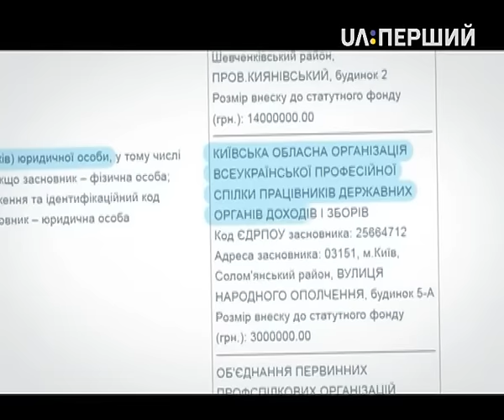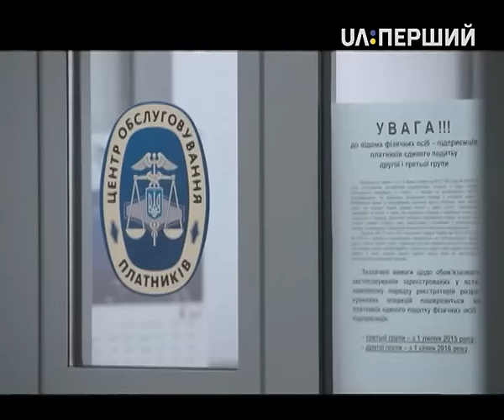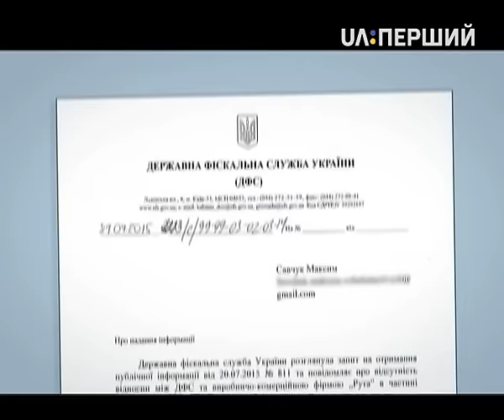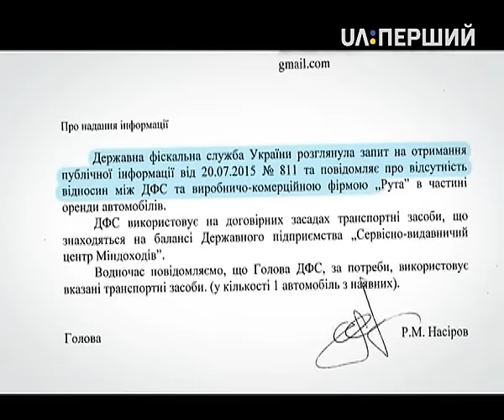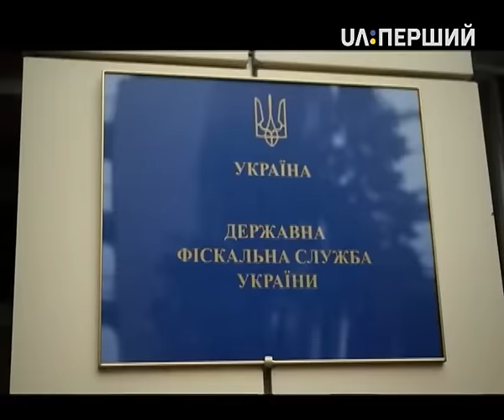Схеми. Лексуси для податкової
Державна фіскальна служба часто є каральним мечем для українських підприємців. Те, як податкова тягне соки з бізнесу, або навіть може знищити його на замовлення влади, відомо багатьом українським підприємцям.

Тим часом розслідування програми "Схеми" виявило, що керівництво податкової їздить на коштовних автомобілях класу люкс, які їм надала у безоплатне користування приватна фірма. А законом це трактується як подарунок, тобто неправомірна вигода, здобута за рахунок перебування при владі.